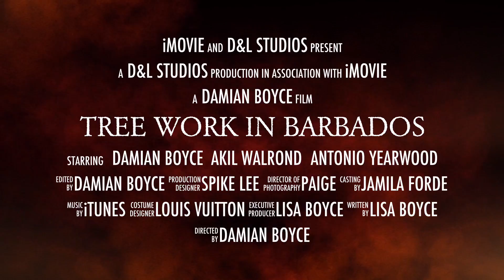Tree Work In Barbados 2016